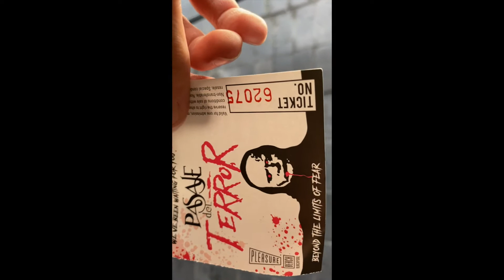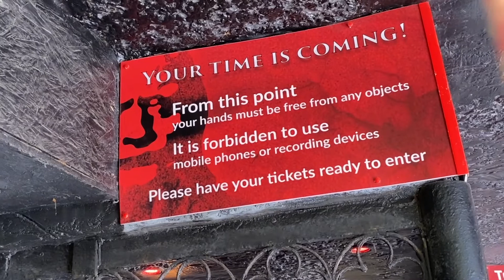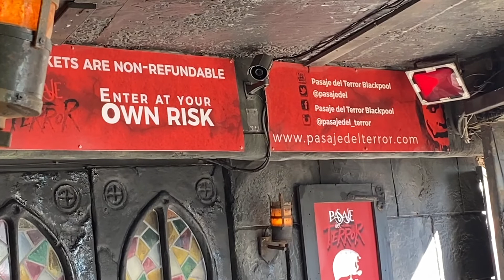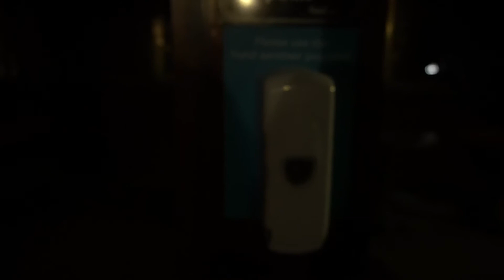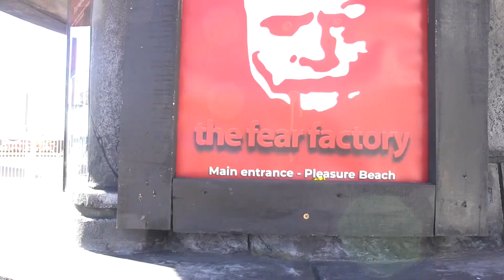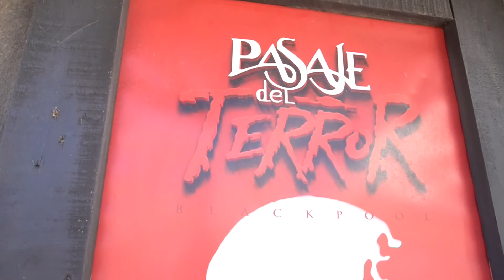Reopining day! of indoor attractions! MAY 2021! Pasaje Del Terror!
Indoor Attractions have all reopened! Pasaje is one of them!